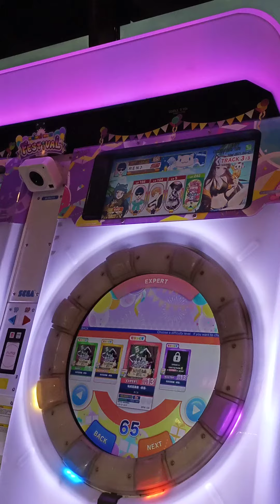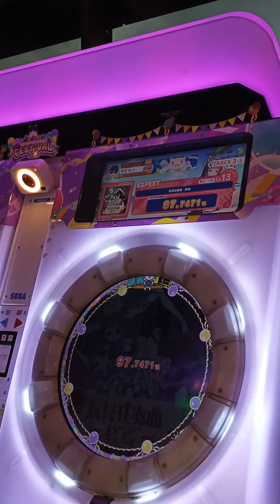Toy Madness Expert Lv13 S